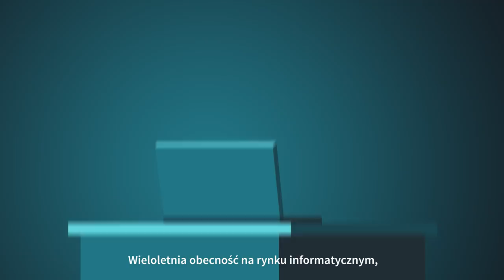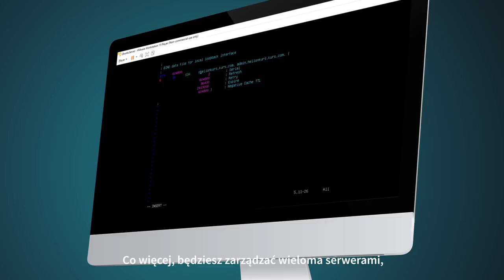VIDEOPOINT | Linux Server. Usługi serwerowe, skrypty i środowisko graficzne [kurs video]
Podczas pracy z tym kursem video:

- dowiesz się, jak zainstalować system operacyjny;
- rozpoczniesz graficzną podróż po środowisku Linux Server;
- nauczysz się obsługi terminala;
- poznasz skrypty shellowe i najważniejsze usługi serwerowe;
- będziesz zarządzać wieloma serwerami, wykrywać i rozwiązywać problemy.

Linux Server. Kurs video. Usługi serwerowe, skrypty i środowisko graficzne kończy się na poziomie podstawowym. Jego celem jest nauczenie uczestnika szkolenia bazowej, graficznej i konsolowej obsługi systemu Linux.

Żądny wiedzy?